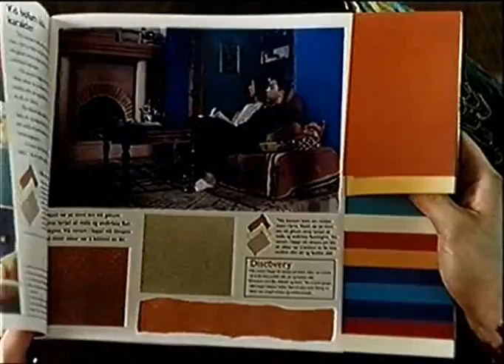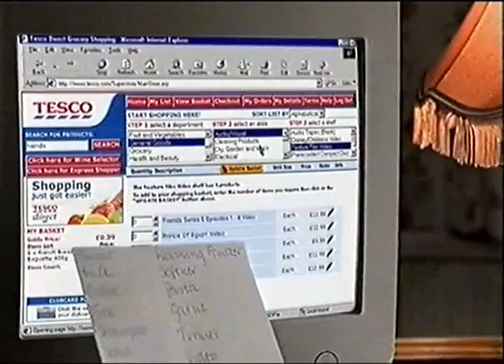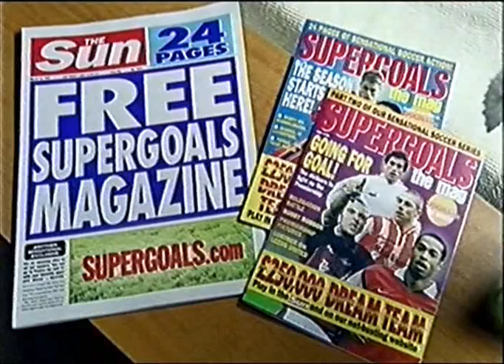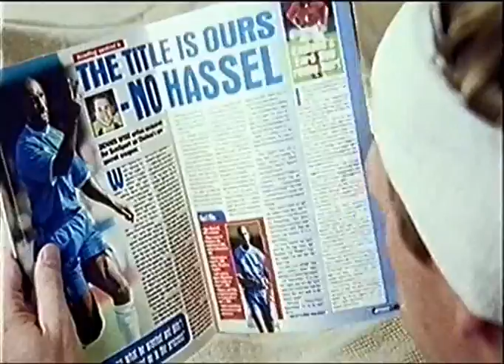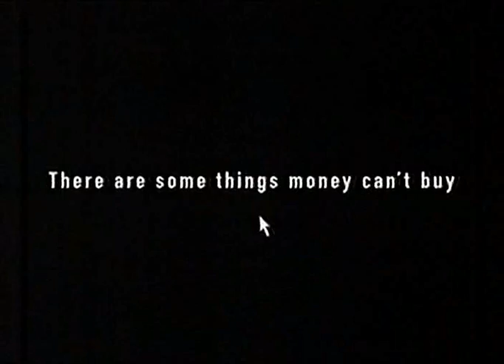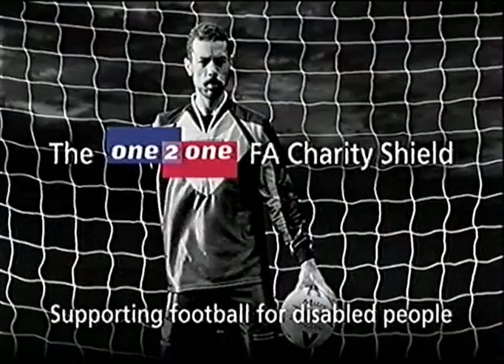Channel 4 Adverts 13 08 2000 Part 2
Adverts Show Around Film That Thing You Do And Program Movie Virgins

0:00 Stella Artois Sponsor Ident End Of Film
0:10 Movie Virgins - Coming Next Still
0:21 Big Brother - Mid First Series Program Times Trailer
0:51 Film Four's Groovy Movies Season - Showing Austin Powers, And The Films That Inspired It
1:53 John Smith's Extra Smooth - Draught In A Can With The Bob Widget
2:03 Always Ultra - Good New Versus Bad News
2:23 Dulux Discovery Paints - The Africans Want To Go Oriental, The Orientals Want To Go Urban, And The Urbans Want To Go African
3:03 Hula Hoops - Glove Puppet Tries On New Clothes
3:33 Harvester - A Fresh Experience, Harvest For The World
3:43 DFEE Connexions - Don't Quit Now, Things Are About To Get Interesting, MTV Reporter Regresses Back To School Days
4:23 Ally McBeal Season One Part One - Own It On Video
4:33 Chatback - Premium Rate Chatline
4:43 Tesco Internet Shopping - With Prunella Scales And Jane Horrocks. Mother Not Felling Well so Orders On Line and Gets Delivered, Daughter See List And Buys In Person
5:23 The Sun Newspapers  Supergoals Magazine - Stuart Pearce In Hospital With A Bandage Round His Head
5:55 Starstruck - Trailer For Documentary On Americans Trying To Get Famous.

6:41 Stella Artois - Old Man On His Deathbed
7:41 Kodak Gold Ultra - Photos At A Football Match
8:11 Smint - Older Daughter Wrapped In Cotton Wool
8:21 Mazda Get In Be Moved - Various Models
9:01 The Sun Newspapers Supergoals Magazine - As Above
9:31 Virgin Mobile - Go Forth And Make Cheap Calls
9:41 Mastercard - Shopping Without The Tears Priceless, Shopping On-line

10:13 Renault Cleo Sport 172 - Helene Mahieu or Hélène Mahieu Breaking Things to the Tune of Jimmy Smith's Organ Grinder Swing (His Singing Removed)
10:53 Pringles Pizza Euro Tower Block
11:23 Cadbury's Whispa Bite With Biscuit - Ant And Dec
11:53 Kodak Gold Ultra  - As Above
12:23 Evening Standard - Fly To Europe From £25, Young Man Trying To Hitchhike To Milan
12:53 Grolsh - Robbing An Unfinshed Bank, Shtop!
13:13 The One 2 One FA Charity Shield - Supporting Football For Disabled People